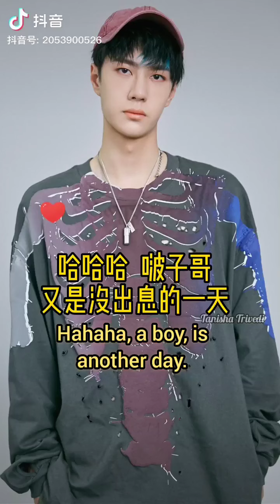Zhan Zhan's 🐰 touch make yibo 🦁 helpless 😂 ❤️💚